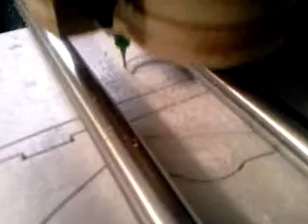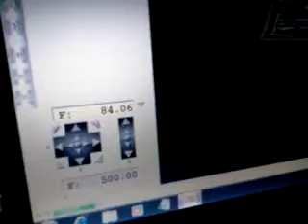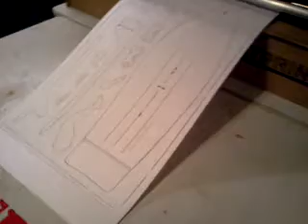phlatprinter3 micro surfer dude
Recorded with my Android Mobile Phone. with the Ustream Mobile App